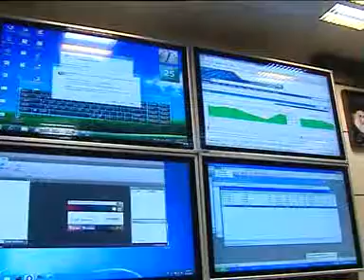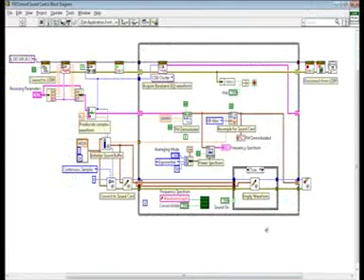افتتاح طرح پايش فضاي فرکانسي کشور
گزارش خبرنگار شبکه جام جم از افتتاح طرح پايش فضاي فرکانسي کشور 25 مرداد 1393